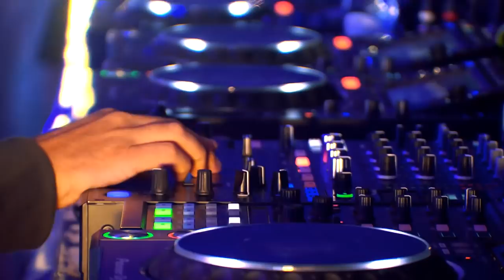Tomorrowland Belgium 2017 | Nic Fanciulli